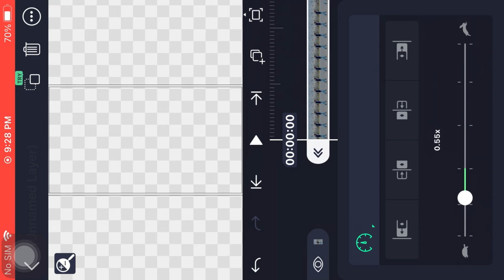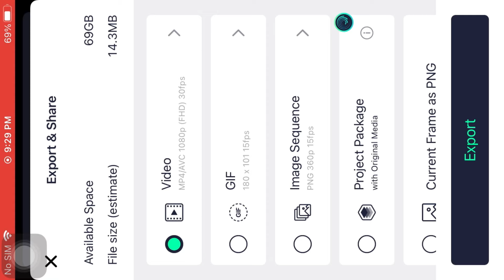Alight Motion slow motion video editing | How to make Slow Motion video | Alight motion tutorial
Video highlights
How to make slow motion video in alight motion
Alight motion slow motion video editing Tamil
Alight Motion shake Effect
Which video editor is best for slow motion
How do you speed up a video in alight motion
Is alight Motion a video editor
How do you change the speed of a video
How can I edit a slow motion video for free
Which app is used for slow motion video